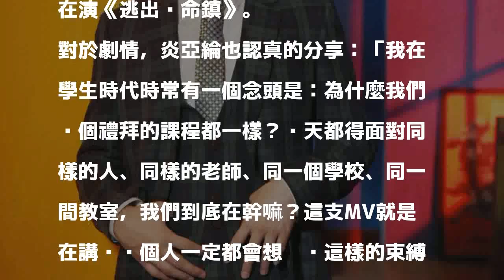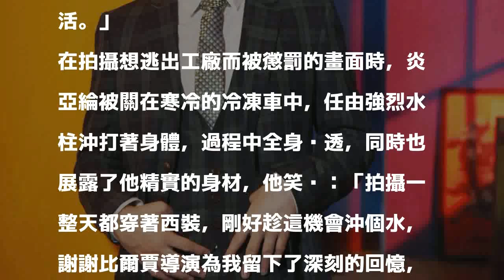2018/09/19 07:22
〔記者翁子涵／台北報導〕炎亞綸將推出新EP《親愛的怪物》，他在同名主打歌MV中飾演每天重複做著例行公事，就像是模型工廠生產出的複製羊，最後終於覺醒，炎亞綸在清晨就得在瀰漫大霧的草原來回狂奔，數度差點跌倒，只為呈現慌忙逃亡的真實感覺，連炎亞綸都笑稱自己像在演《逃出絕命鎮》。

發表評論評論如下。